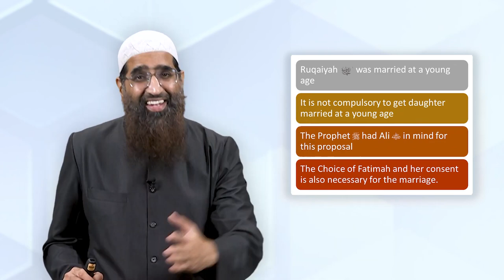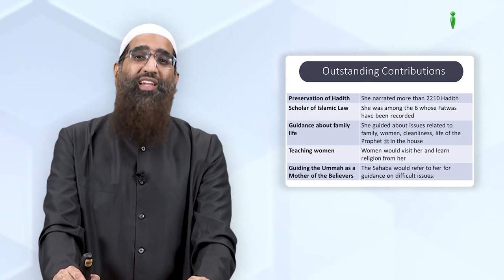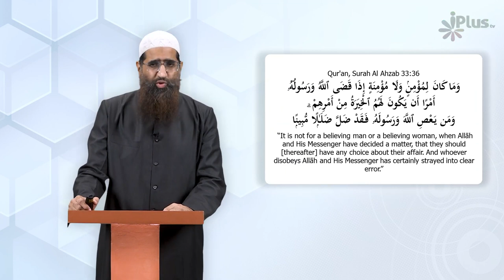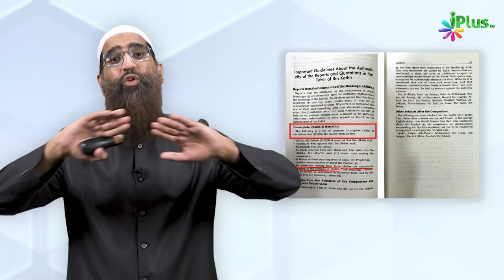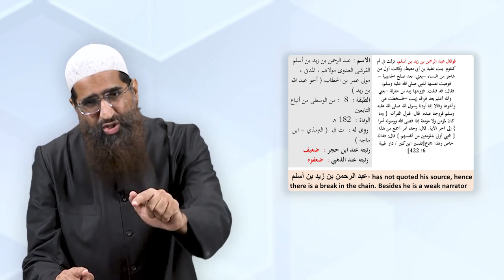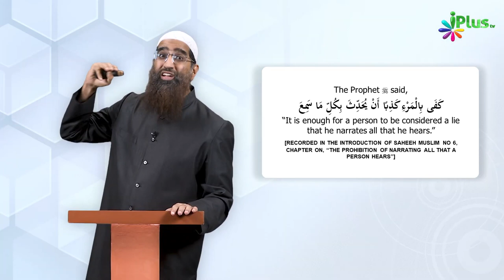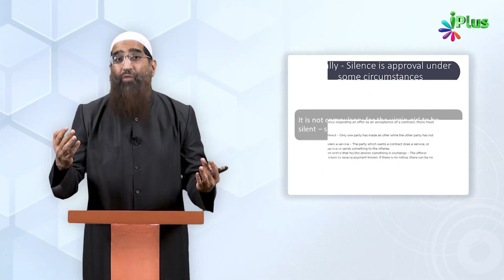Aisha RA Ki Shadi Par Uthne Wale Aetrazeon Ke Zabardast Jawab Part04 by Zaid Patel iPlus TV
Aisha RA Ki Shadi Par Uthne Wale Aetrazeon Ke Zabardast Jawab Part:04 by Zaid Patel | Ye Hai Islam Episode 05 | iPlus TV